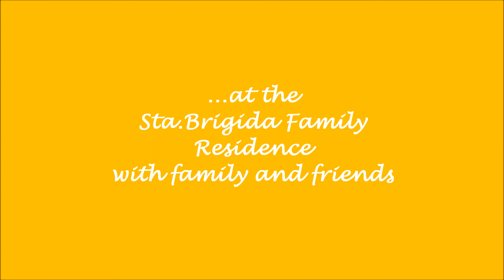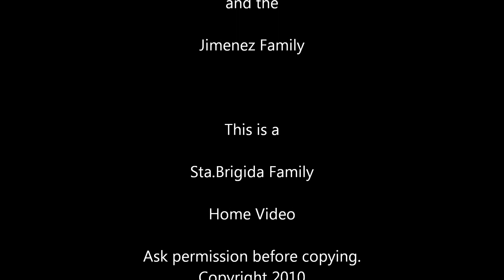SB - Pacquiao vs Margarito